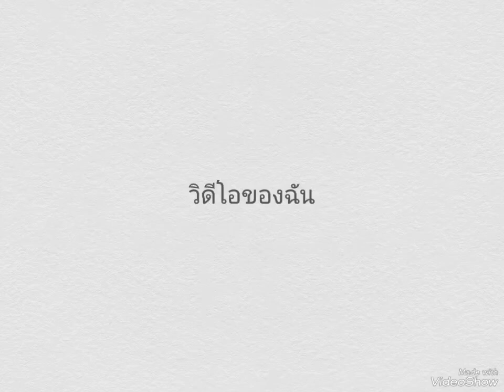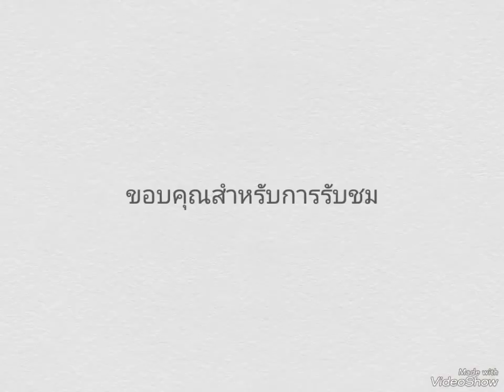เหมือนไม่รักกัน พาวเวอร์แบนด์ cover by GooDy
สไลด์ Ver.1 นครลำปาง มีค2566 Realme 5i Photo Night Mode VDO by GooDy